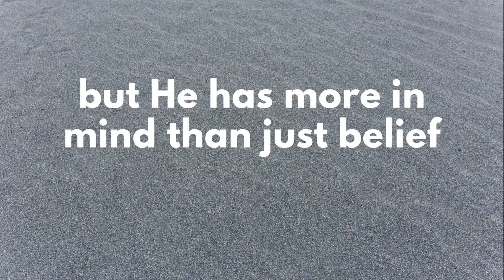Disciple pt.7 Love